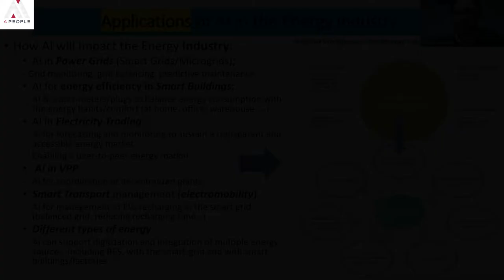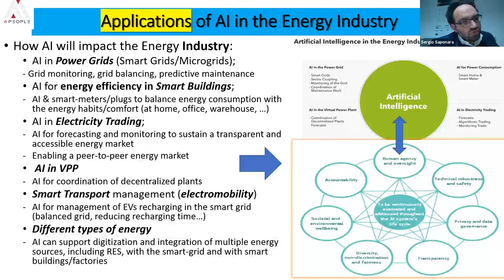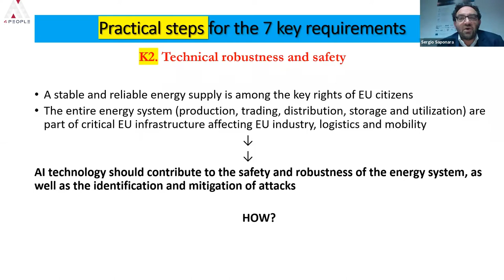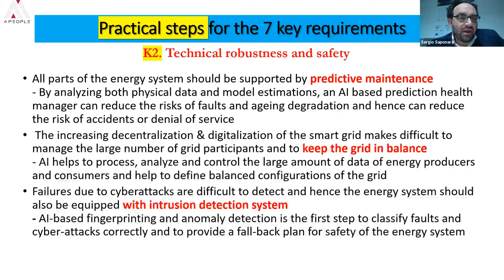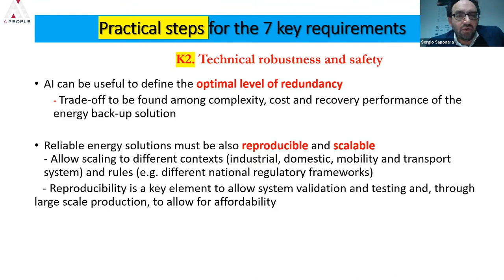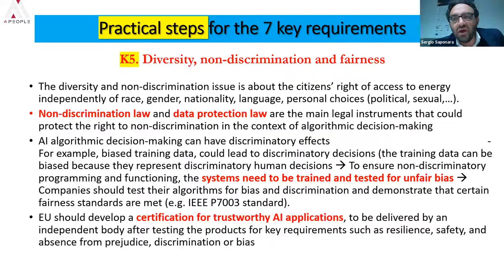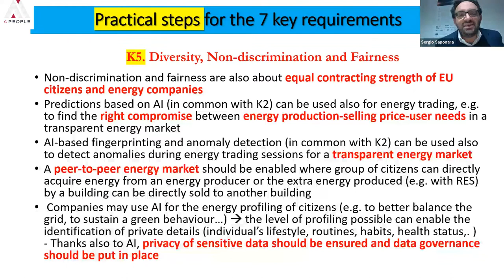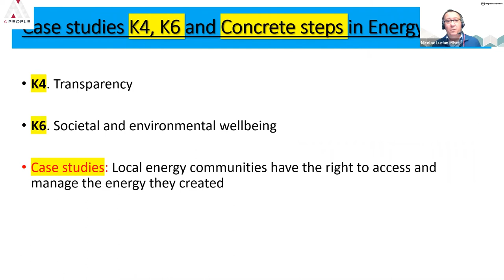Sergio Saponara speaks at the Energy Session at the AI4People Summit 2020